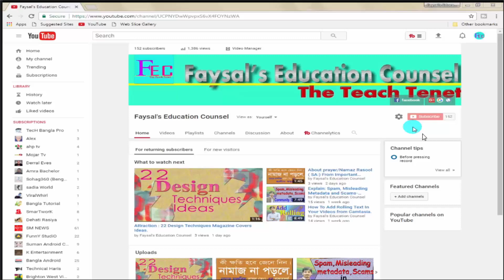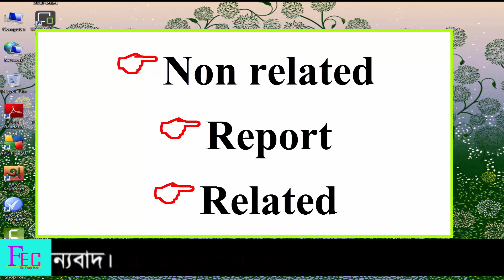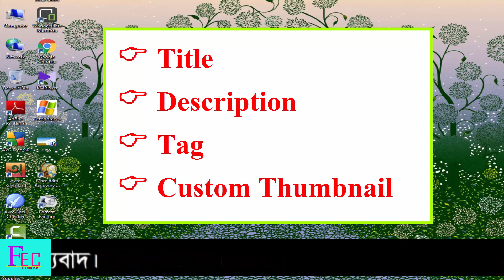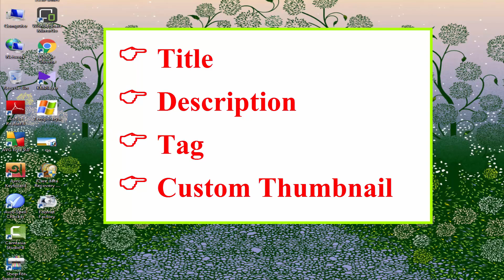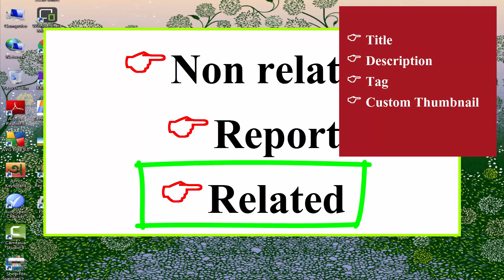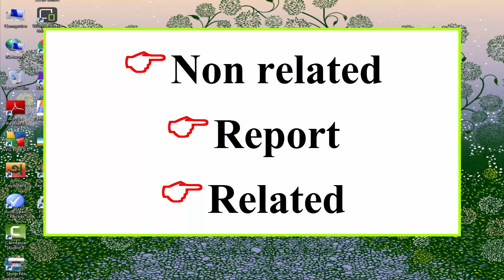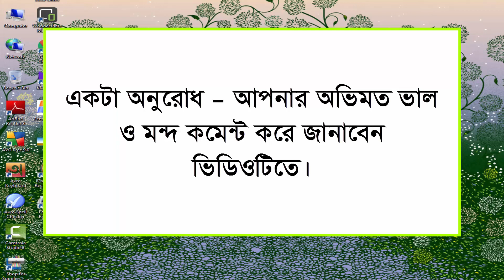Monetization Disable Reasons | Why Monetization Disable & Report | Youtube Tips | Faysal Jewel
In this video described Why Monetization Disable & Report ?Monetization Disable Reasons.
If you never follow the YouTube community Guideline rules,However suspended or video monetization disable in your YouTube channel can doing it. Since your video Title ,Description, Tag, custom thumbnails  non-related in videos. But also explain in this video about the video Report , Because -If your video uses in celebrate or popularity image or names , but never related video tutorial celebrate or popularity image or names . This causes your channel suspended or video monetization disable can doing it.
So uses in real video content in your channel , never uses claim policy video content in your channel.

☑️ Anti-Piracy Warning…..